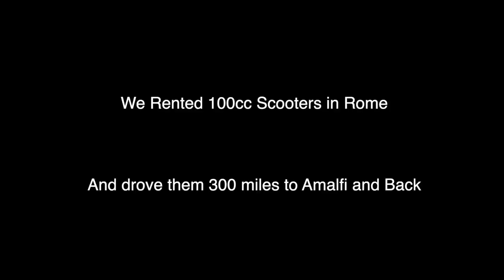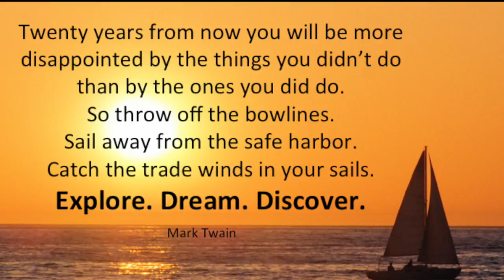riding scooters from rome to amalfi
Travel Vlog Rome Italy to Positano, Amalfi Coast! We rode scooters along the coast and ate some incredible pizza and gelato along the way!

Boom Baby Let's Go!! See You Soon!